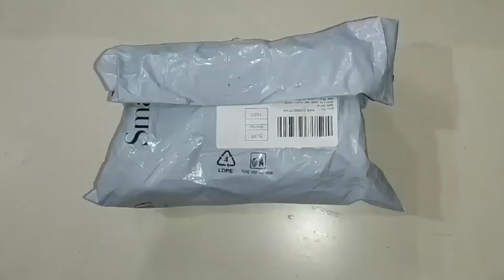Unboxing DC motor kit || science experiment DC motor kit unboxing